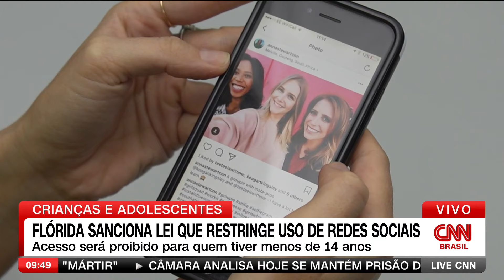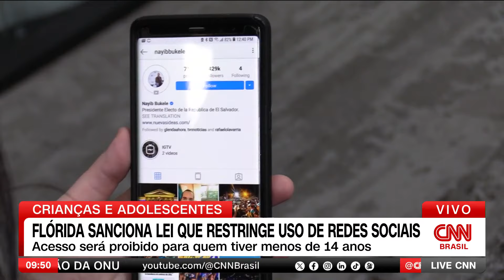Flórida sanciona lei que restringe redes sociais para adolescentes | LIVE CNN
O governador da Flórida, Ron DeSantis, sancionou um projeto de lei que proíbe o acesso de crianças com menos de 14 anos às plataformas de redes sociais e exige que adolescentes entre 14 e 15 anos obtenham consentimento dos pais.